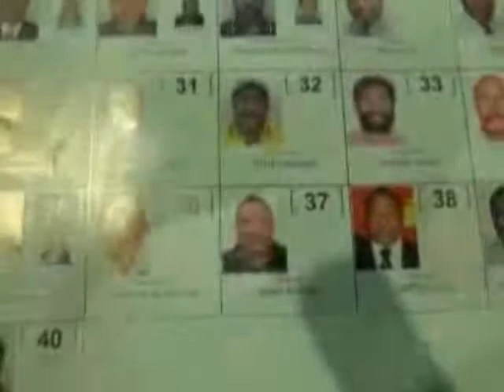Tina Sablan PNG Coverage Part 3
PNG Election Observation Story    KSPN2 Tina Sablan July 18, 2012